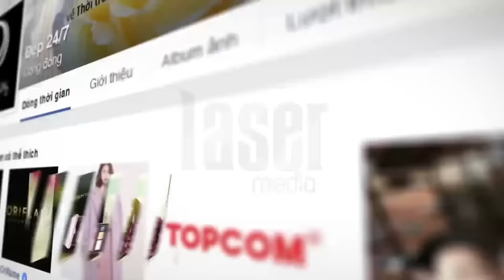TRANG ĐIỂM DỰ TIỆC QUYẾN RŨ VỚI CHUYÊN GIA MAKE UP CỦA ĐẸP 24/7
Dạ tiệc là thời điểm thích hợp nhất để phái đẹp khẳng định đẳng cấp của bản thân mình. Và để trở thành quý cô xinh đẹp, thu hút mọi ánh nhìn, điều tối quan trọng là bạn cần lựa chọn được phong cách Make up, trang phục phù hợp. Hãy cùng Đẹp 24/7 tìm hiểu cách Make Up dạ tiệc đang là HOT TREND hè 2016 này bạn nhé!